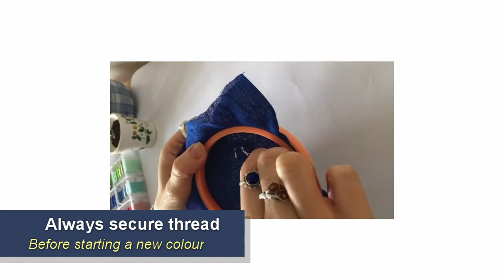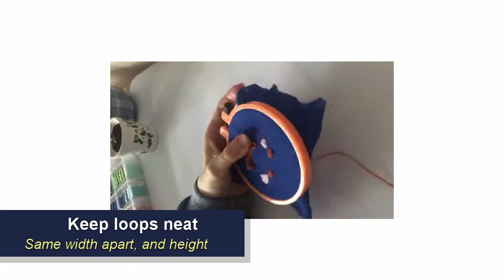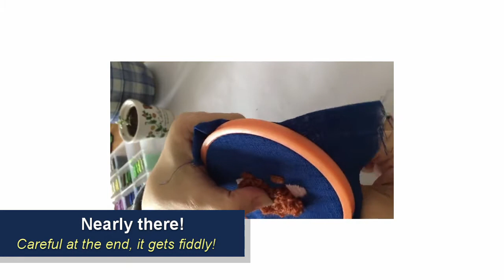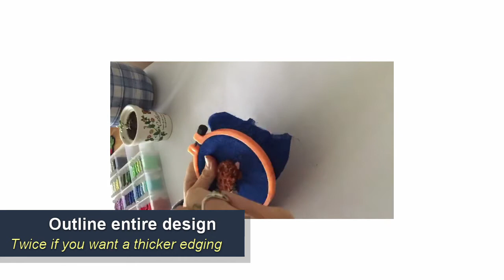How To: Loop Stitch Embroidered Hedgehog for Beginners with FREE template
If you want to learn how to do Loop Stitch, or just want to make this cool little dude, this is an easy How To video!

You can find ready made hedgehogs, and other animals that I create on my website,